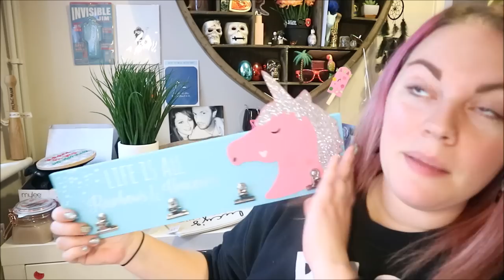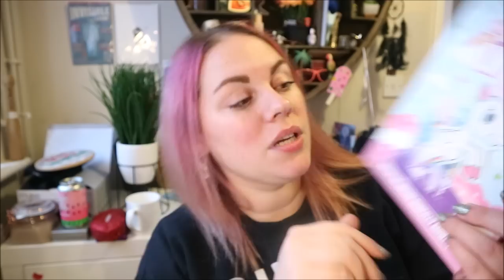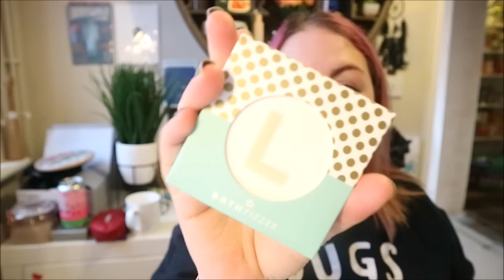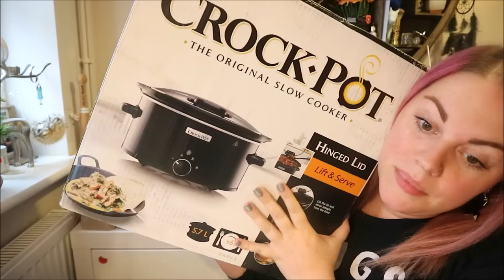What I Got For Christmas - 2018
Hey guys, here is a few of the bit i got for christmas ill link anything i can do you

Fox Mug*

Slow Cooker*

Skull Coasters*

Makeup Bag*

Music Credits
Bens sound
Purple Planet

My Christmas intro uses the following music